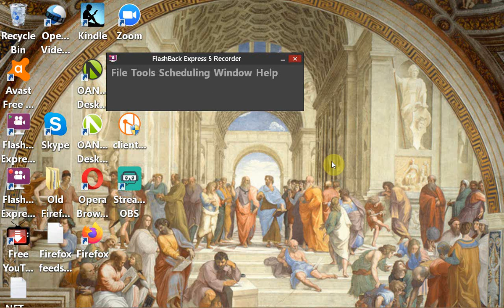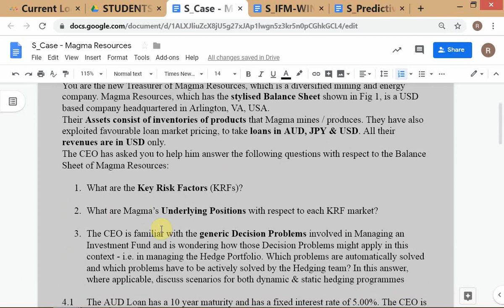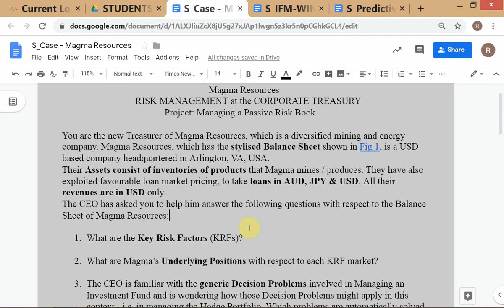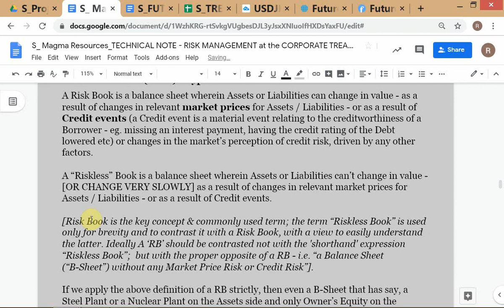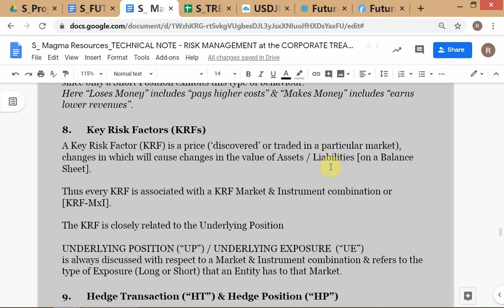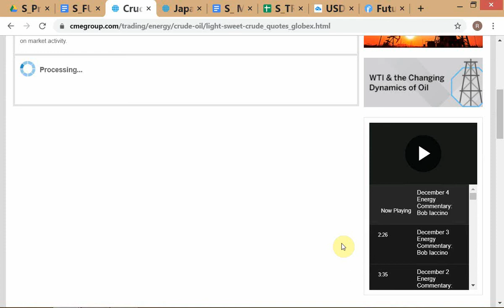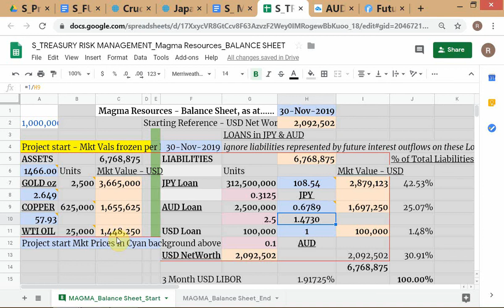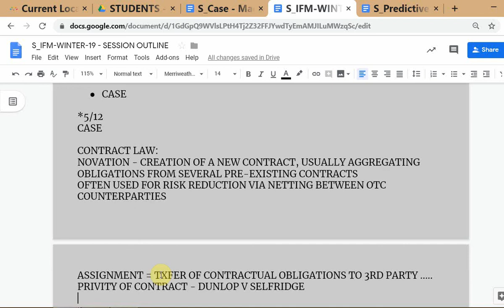IFM - Winter 2019 / # 9 / Treasury Risk Management / 5-DEC-'19